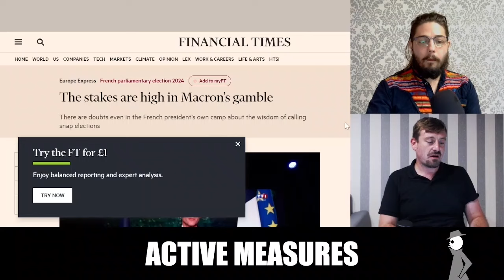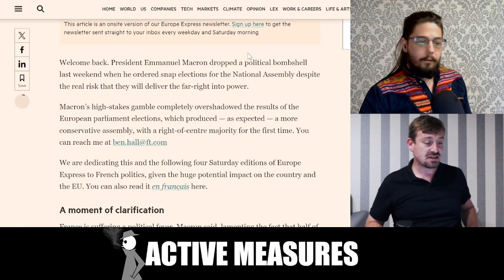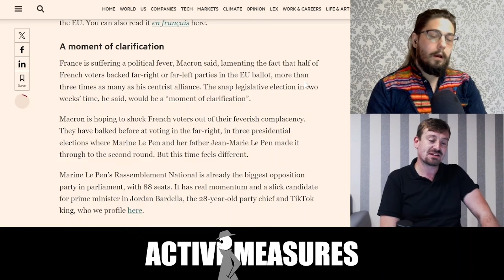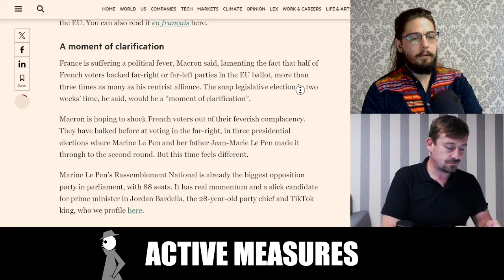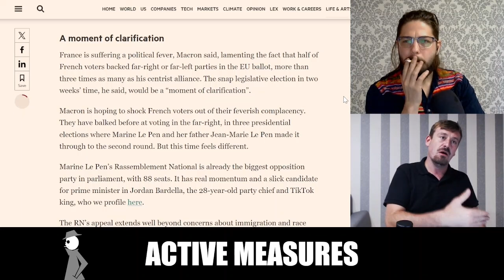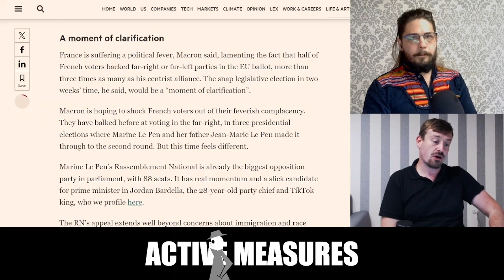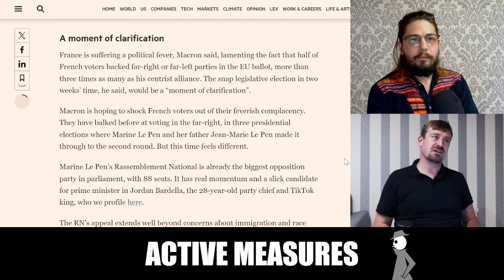Are Europe's Neoliberals Failing... or Fleeing?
Are the seemingly-coordinated self-imposed implosions of Emanuel Macron in France and Rishi Sunak in Britain a tactical defeat for neo-liberalism or a harbinger of disaster to come?